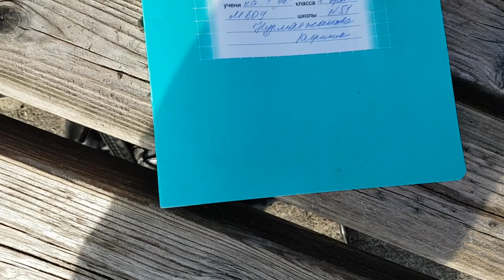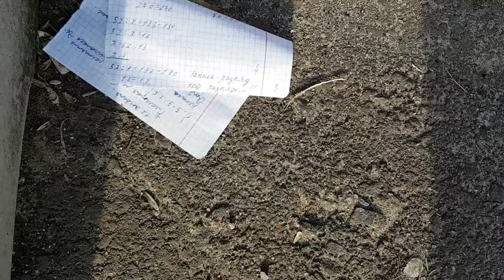3436 Пляж под водой Половодье слияние рек Ока Орлик метки станция спасателей набережна Дубровинского